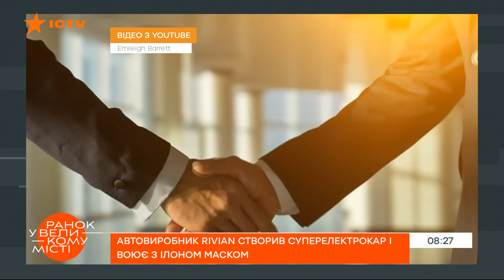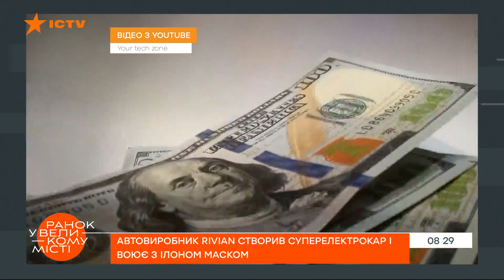Они начали войну с Илоном Маском! Как автопроизводитель Rivian создал суперэлектрокар — ICTV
Смотрите в программе Утро в Большом Городе на ICTV: история автомобильной компании Rivian.

Руководитель компании Rivian Роберт Скриндж собирал игрушечные машинки, а теперь выпускает крутые электрокары и готов конкурировать с Tesla самого Илона Маска.

Что это за уникальная компания?
И почему с ней судился Маск?

Подробнее смотрите онлайн на YouTube-канале ICTV в программе Утро в Большом Городе от 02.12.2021